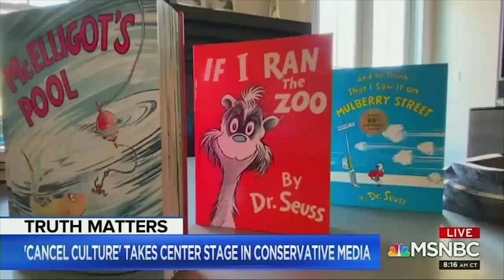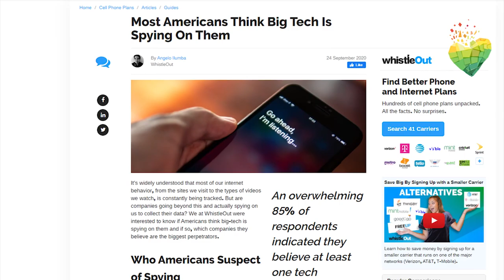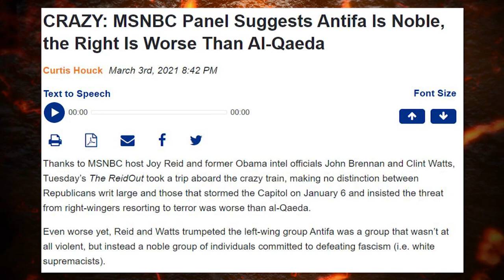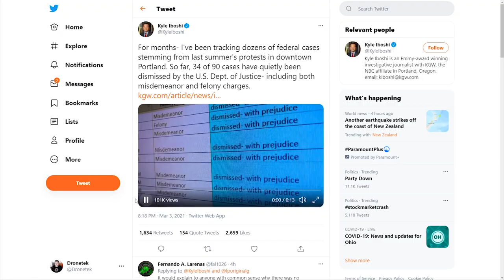MSNBC: Only White People Upset Over Cancel Culture, Republicans are Al-Qaeda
CRAZY: MSNBC Panel Suggests Antifa Is Noble, the Right Is Worse Than Al-Qaeda